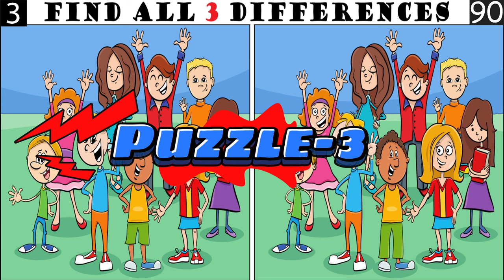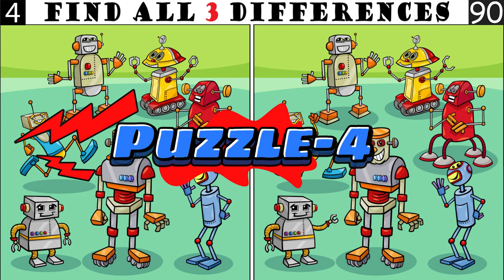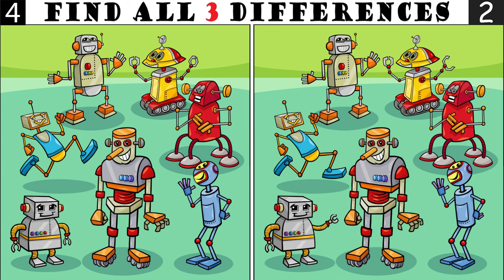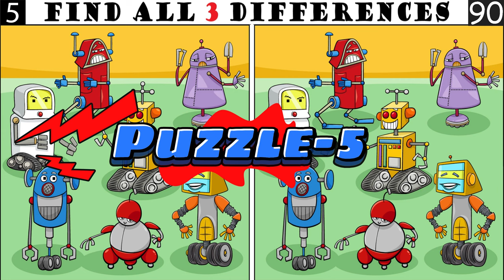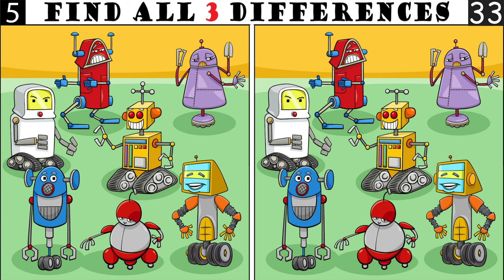Spot The Differences: Only 5% Genius Can Find The Differences. (#020 )